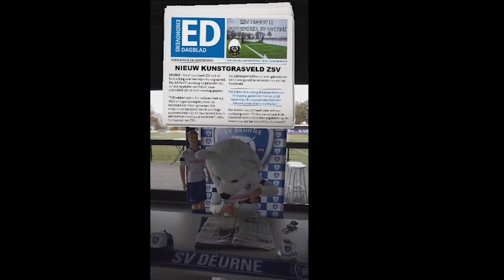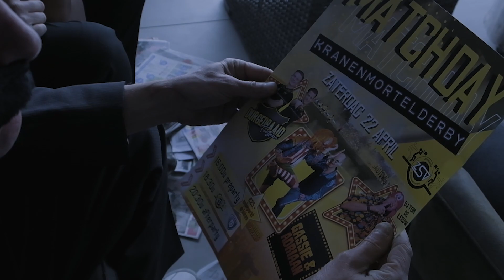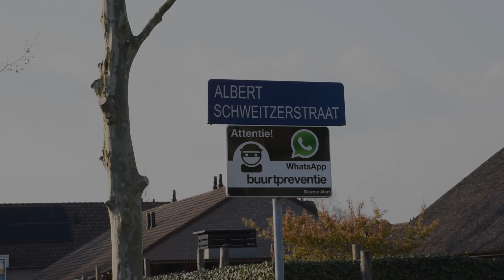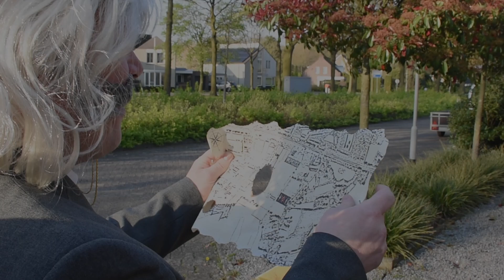HET GEHEIM VAN DE SCHATKAART 📜 | 𝗭𝗦𝗩 𝗭𝗲𝗶𝗹𝗯𝗲𝗿𝗴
■  𝗣𝗢𝗪𝗘𝗥𝗘𝗗 𝗕𝗬
𝗞𝗘𝗩.